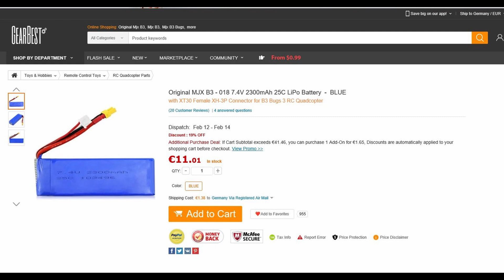Bugs 3 Akku MJX B30018 ein Absolutes Must-Have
€12.23 bei Gearbest.